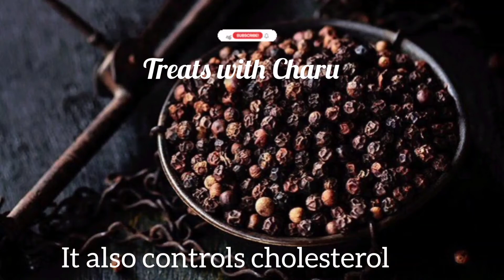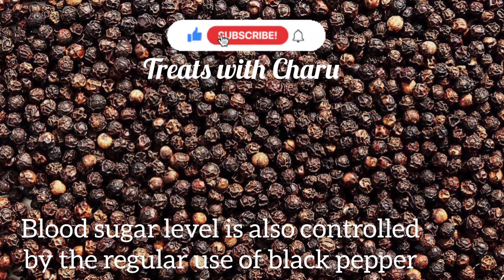Benefits of Black Pepper